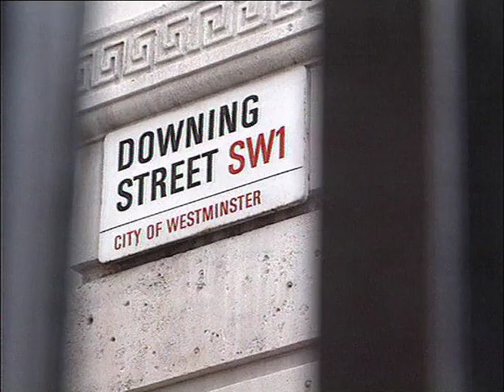Margaret Thatcher on rising to power, and resigning from it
Following her memoirs The Path to Power, Stina meet Margaret Thatcher, the previous UK Prime Minister, and also one of the toughest people she met. The 'Iron Lady' is a nickname she definitely lived up to. Baroness Thatcher talks about her background, growing up in Grantham and how the constant interaction with people in her father's store shaped her future political aspiration.

She touches on her relationship with her husband, her role as a woman in world politics, the Falkland islands war, socialism, the war in Yugoslavia, nuclear weapons and leaving office after resigning. And how did she react when Stina asked her jump?